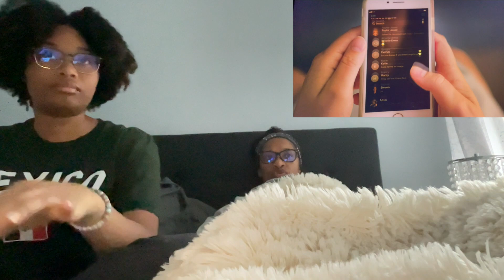The summer I turned pretty season 2 reaction video | TSITP Love Scene - AmiraCole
Tsitp season 2 episode reaction video anyone? My mom @tinessanicole had a lot to say about the Belly and Conrad scene at the end! This video is not spoiler free, clips and audio from season two are included so beware if you haven't watched the episodes yet!! As always, enjoy and stream the summer I turned pretty on amazon prime!!

- AmiraCole (teamconrad 4 lyfe)

Music!!